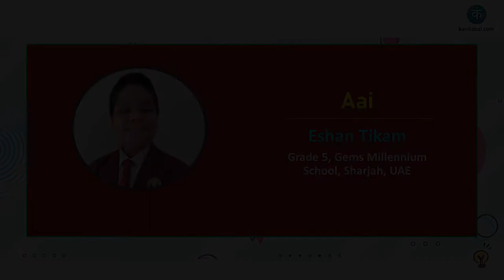Kavitabol - Marathi - Aai - ft. Eshan Tikam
Kavitabol Kids

Watch Aai by Eshan Tikam